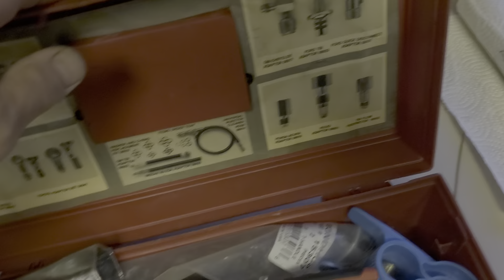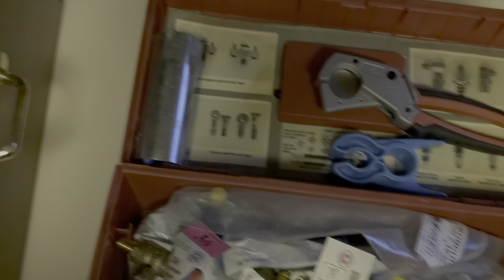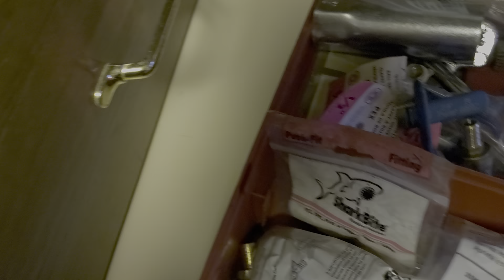Dehumidifier 2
Installing